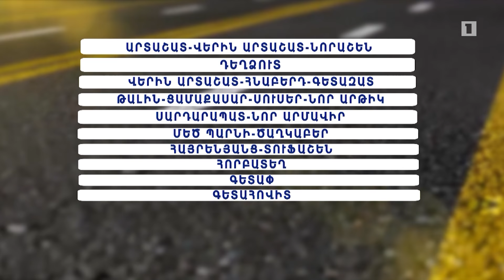Ավտոճանապարհները նորոգվում են